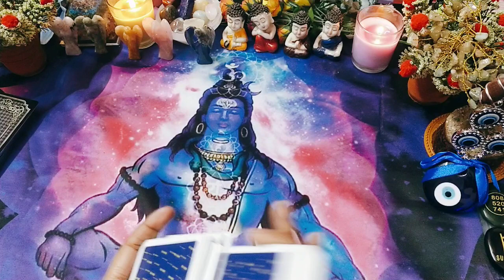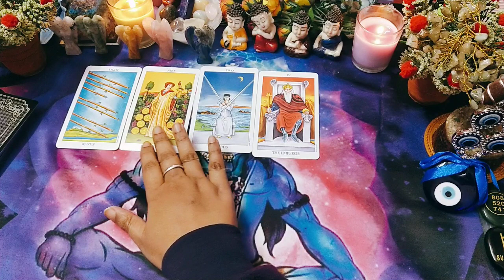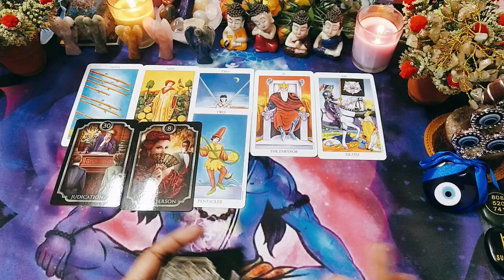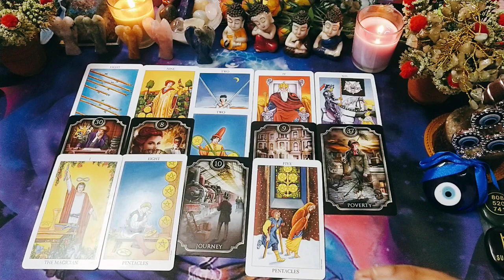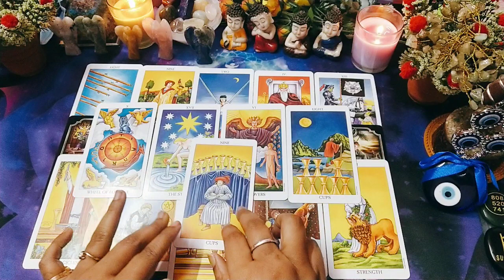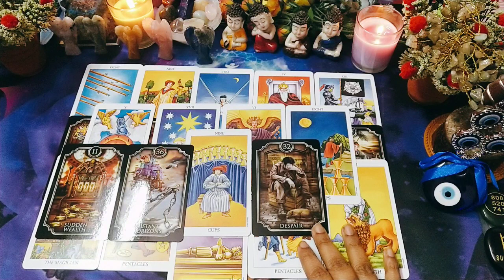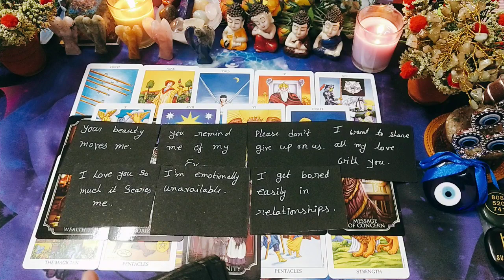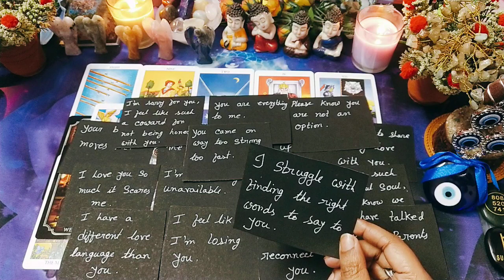🧠Think of your person now.Bengali tarot card reading.